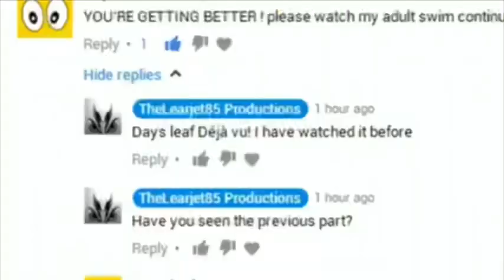Sega ytp 130